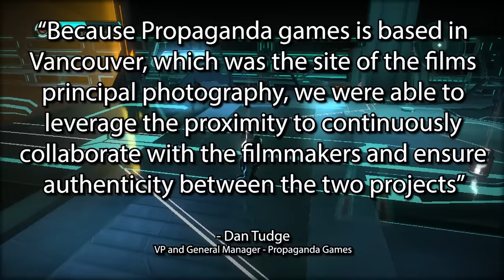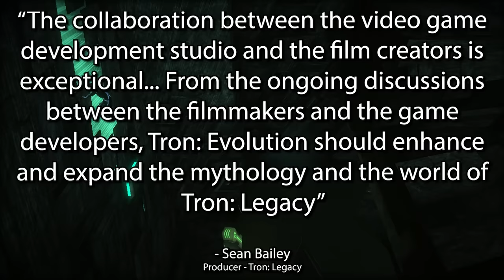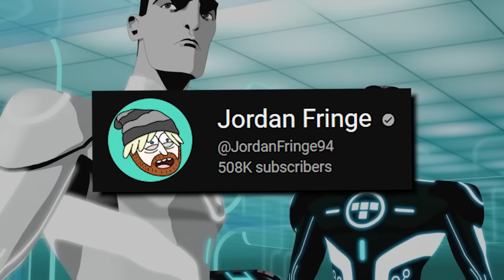WAIT... Remember Tron: Evolution?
Tron is such a cool franchise that focuses a lot on how they build the digital world of the Grid. Today, I wanted to take a look at the video game that was meant to be a tie in prequel to the film Tron: Legacy, Tron: Evolution and by extention, all the other version of Tron: Evolution like Battle Grids that came out at the same time but had different gameplay style and more impoirtantly, more lore for Tron's overall story. Yeah, each one of these games under the same name were pretty different... weird. Anyway, let's take a look at Tron: Evolution!

Want to learn about the Tron: Legacy prequel Cartoon that came out after Tron: Legacy but filled in some incredible lore between Tron: Evolution and that film?

Written By: Jordan Fringe
Edited By: Jordan Fringe & Jackson S.
Gameplay Captured by: PaleoSteno
Channel Art By: Jerry Meehan